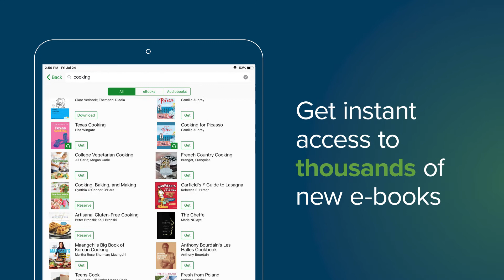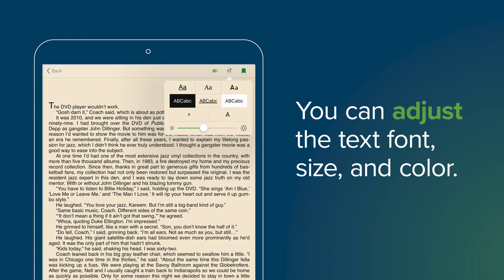What is SimplyE